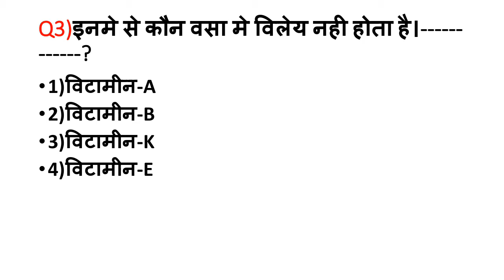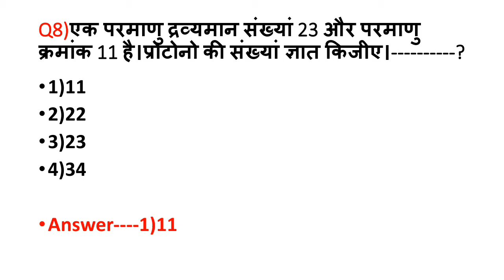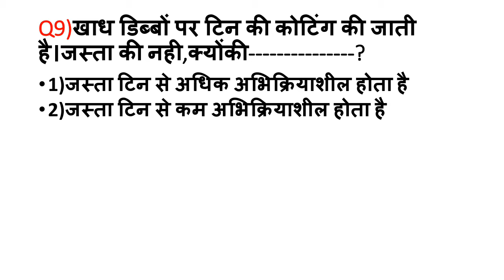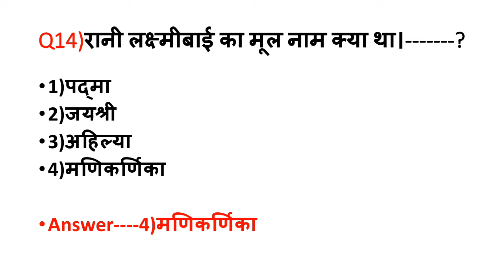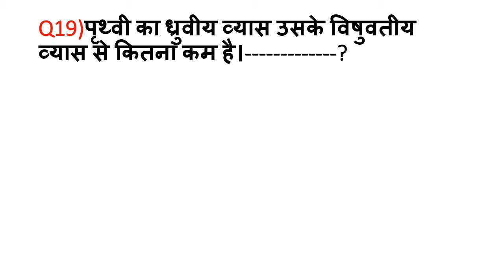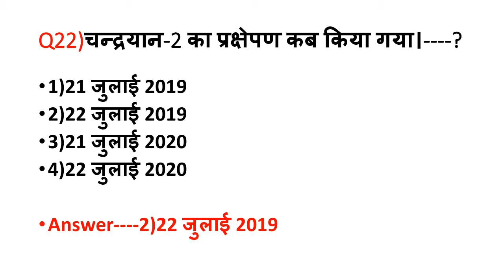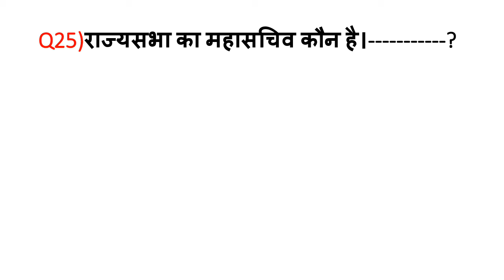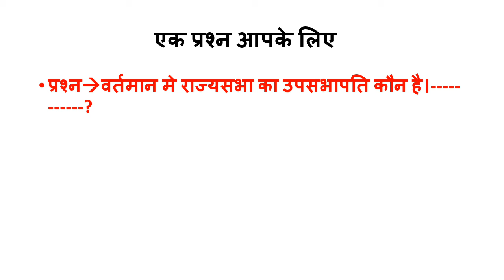Railway ntpc|group-d general knowledge practice set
प्रैक्टिस सेट-02 मे 25 महत्वपूर्ण प्रश्न है।जो आपके रेलवे परीक्षा के लिए बहुत महत्वपूर्ण है।